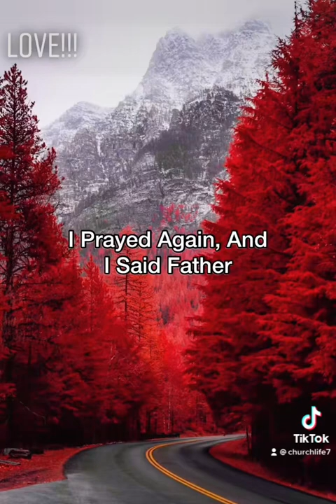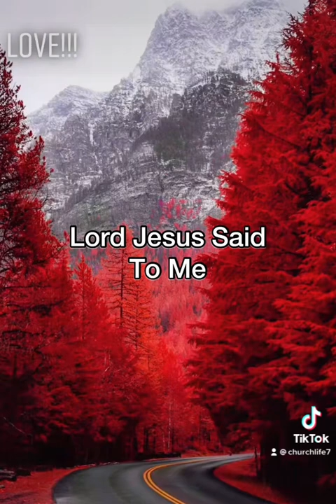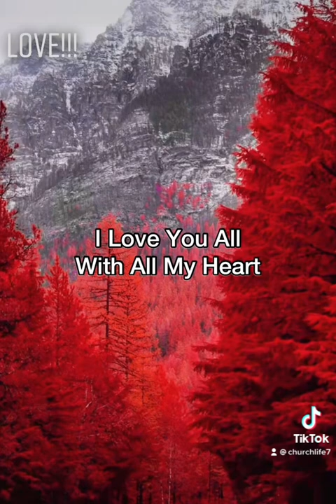Love!!!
Also Visit culture_of_god For Merch
There you’ll find Heavenly Reminders that has helped me. I pray they help y’all as well.

All support and prayers are greatly appreciated thanks.